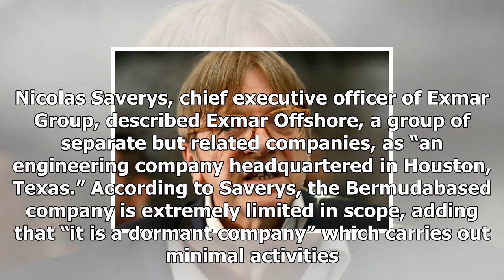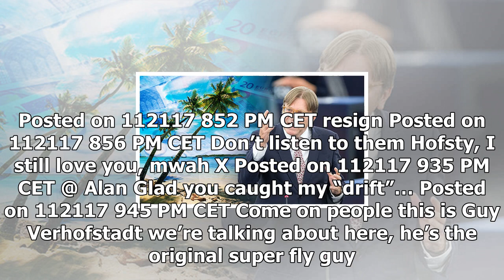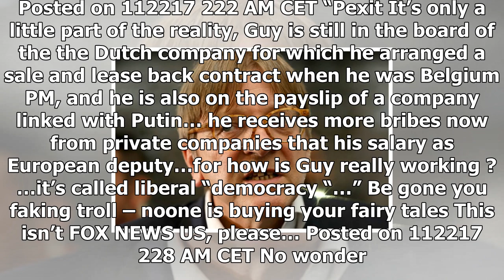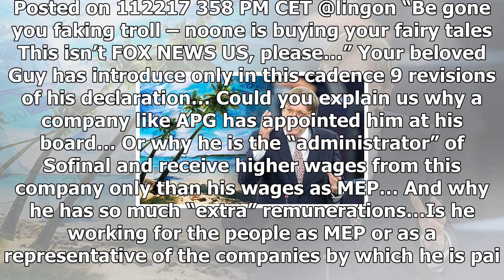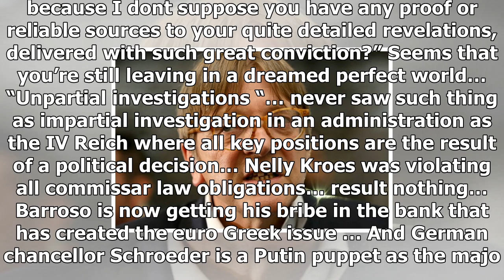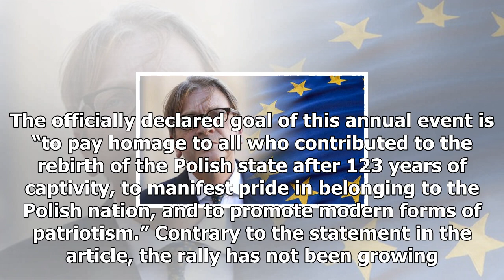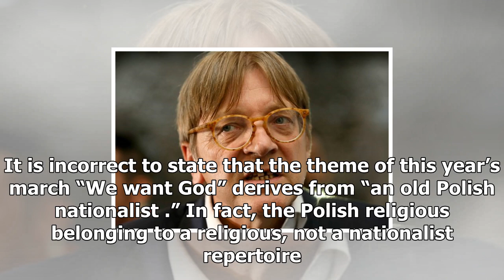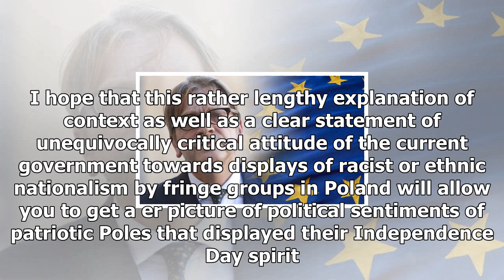Guy verhofstadt was associated with the paradise papers companyUs news-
Us News - Guy verhofstadt was associated with the paradise papers companyUs news-

Guy Verhofstadt sat on the board of Belgian shipping firm Exmar, which was named in the Paradise Papers Paul FaithAFP via Getty Images Guy Verhofstadt, the liberal group leader in the European Parliament, came under fire Tuesday over his links to a firm mentioned in the Paradise Papers. Verhofstadt sat on the board of Exmar — a Belgian shipping firm — which used an offshore company mentioned in the recent Paradise Papers leaked documents about circumventing tax rules through offshore investments...